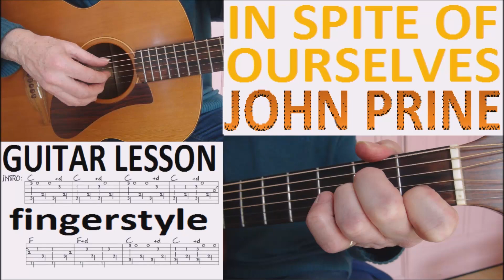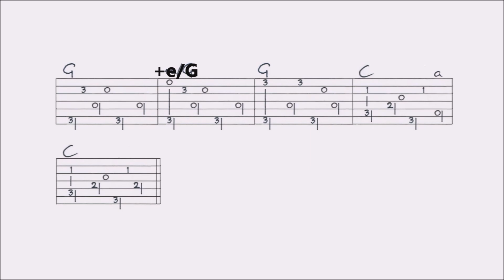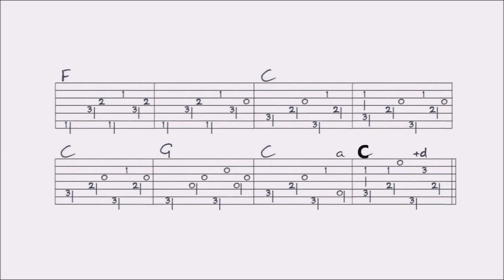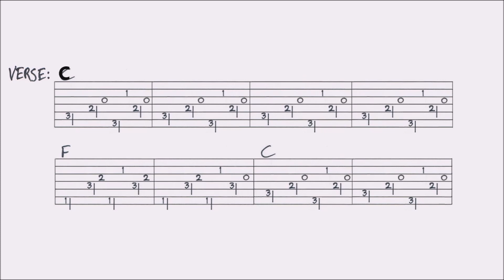IN SPITE OF OURSELVES - JOHN PRINE fingerstyle GUITAR LESSON